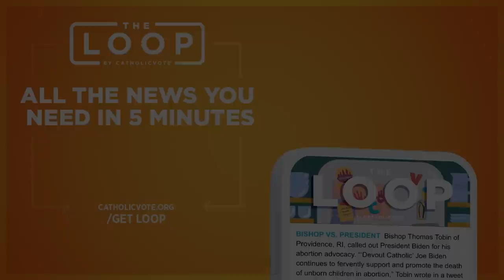Detransitioner: Surgery Almost Stole My Motherhood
Major applause for this brave woman! 👏

Florida will PROTECT children from trans-ideology by banning puberty blockers until age 18 and gender surgeries until age 21.

Sign up for The LOOP daily newsletter to stay informed on the Church and politics. It's free!